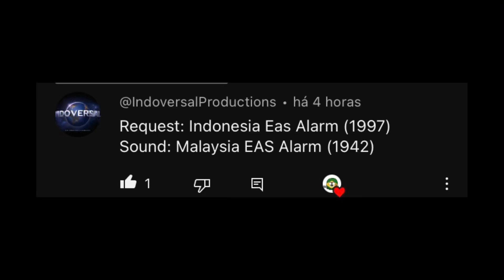⚠️Indonesia EAS Alarm (1997) (Requested) (MOCK)⚠️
Requested by @AntiFrogism